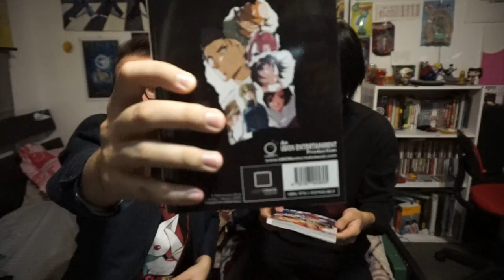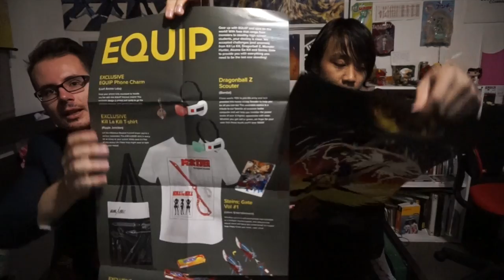Otaku News Update//Episode 3! Loot Anime Unboxing: Equip!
Hello and Welcome to February's Lootanime Unboxing!
This months theme is EQUIP!
Loot Anime is a monthly mystery box that contains all sorts of Anime goodies!

Watch as Tylor and Danny uncover what this month has in store for us!

Danny: @Badwolf1029
Tylor: @Tylorstarr